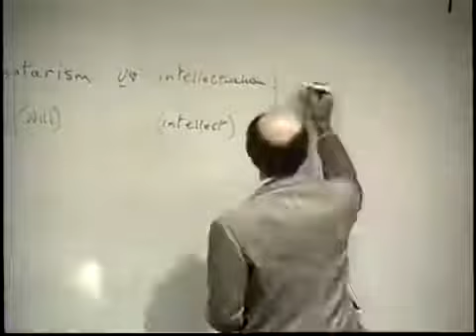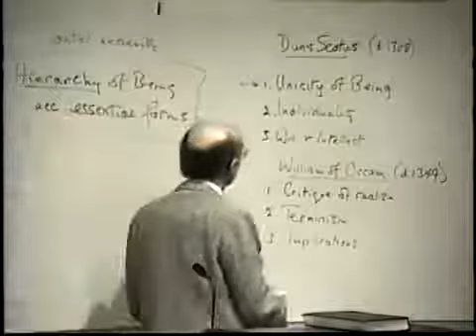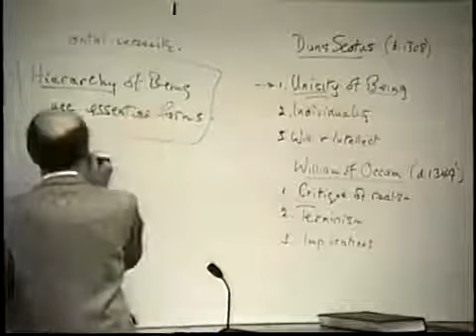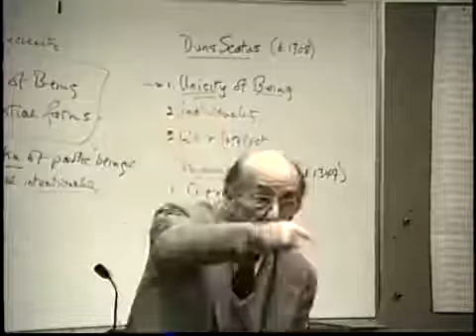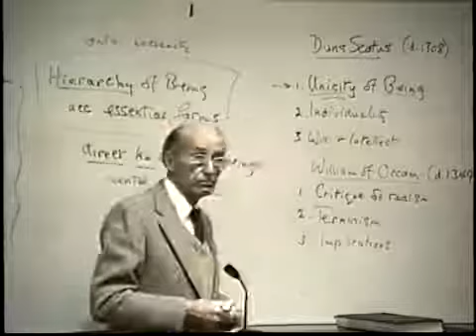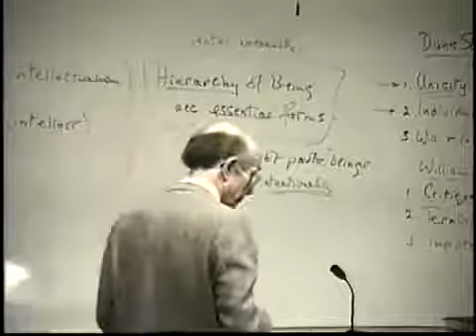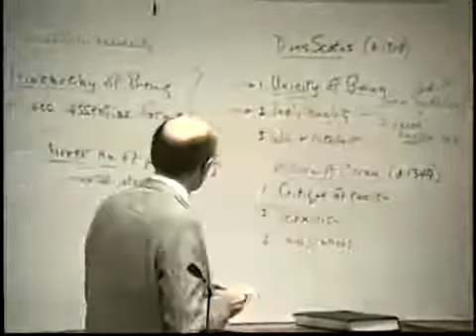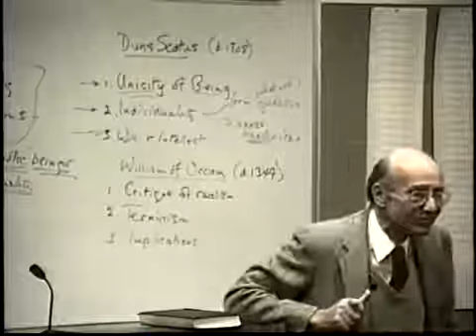A History of Philosophy 27 Duns Scotus and William of Ockham000